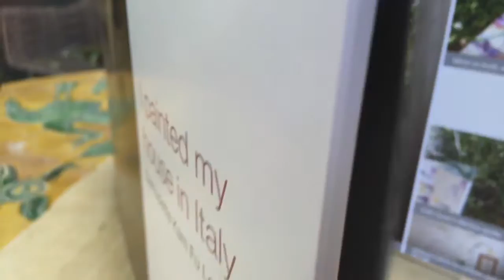Finally by Bernadette Kam Fu Lee